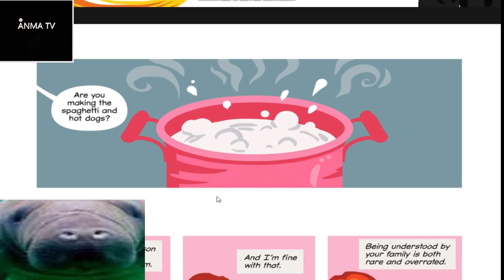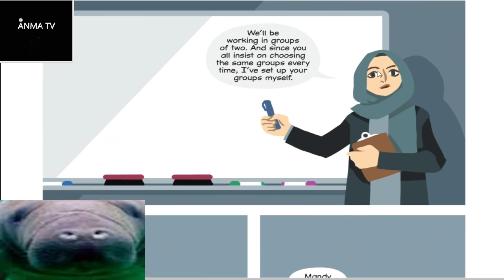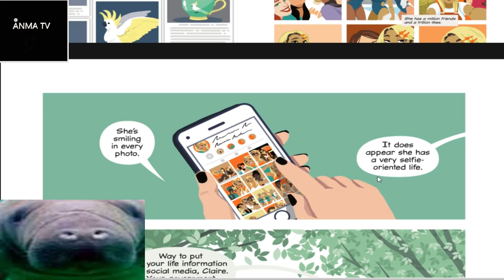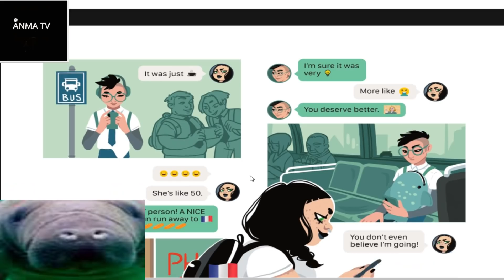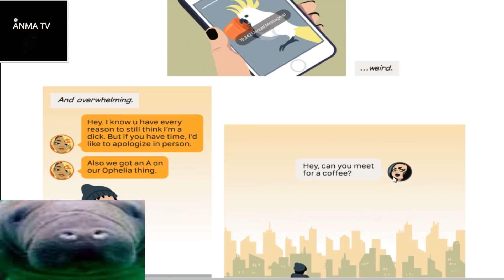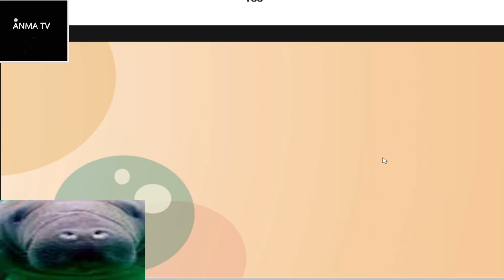La review que nadie pidio, I am not Starfire, el destructor del Manga de Dc comics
Noticias y novedades del cine, entretenimiento, manga y comics, La review que nadie pidio, I am not Starfire de Mariko tamaki, el destructor del Manga de Dc comics. No soy la hija de Starfire esta obra que te hara llorar. lagrimas de sangre. Critica y opinion.